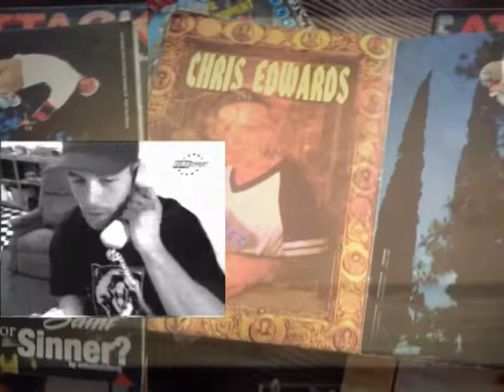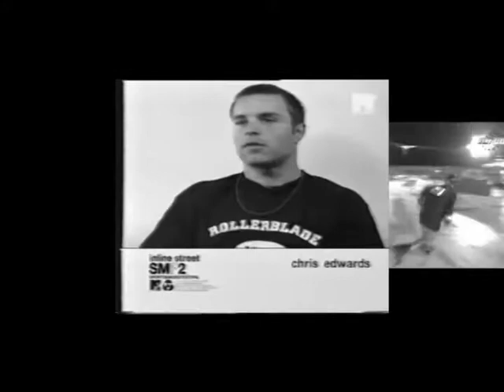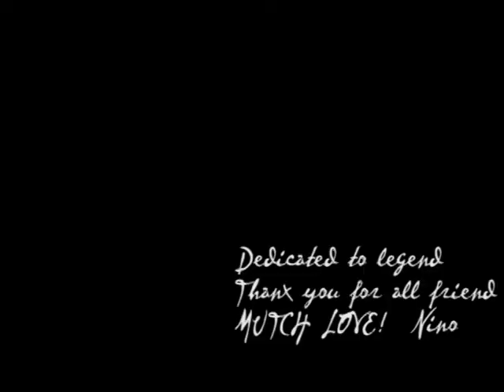Chris Edwards Archive short Preview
-nino